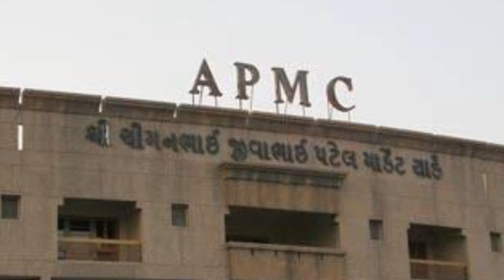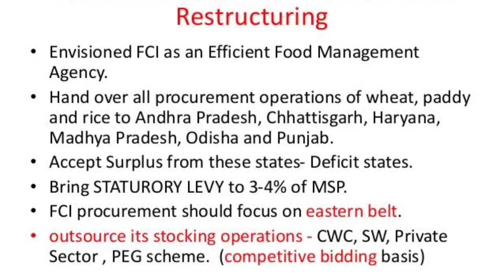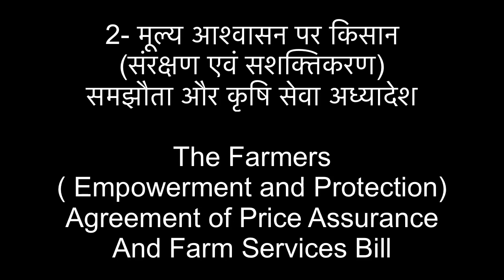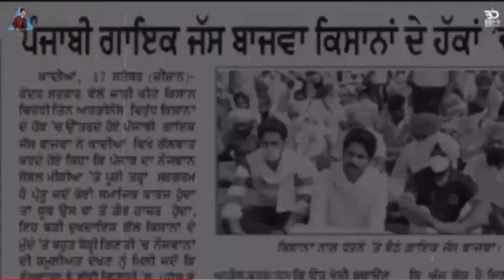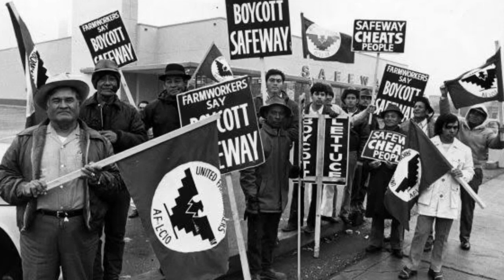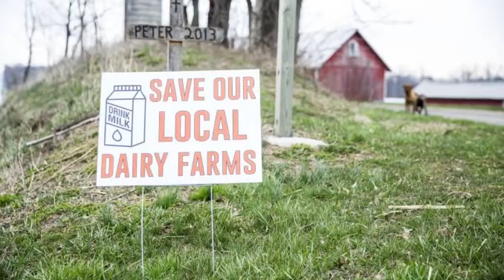क्या हैं कृषि अध्यादेश??क्यूँ विरोध हो रहा है, पंजाब हरियाणा में??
आख़िर क्यूँ किसान सड़कों पर है।